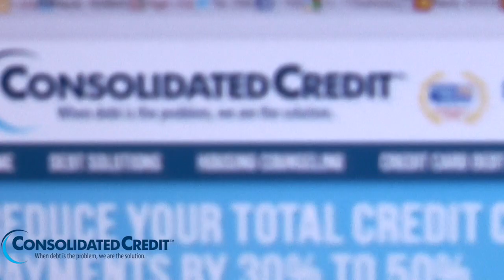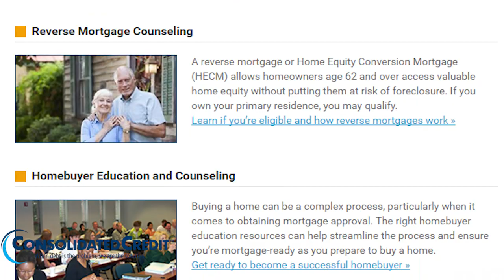Overcoming Credit Card Debt to Achieve the American Dream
Recently, reports have come out indicating that the American Dream is no longer possible for millions of Americans because they’re struggling to overcome problems with debt, from student loans to credit card debt.  While limited income and low credit scores do present challenges, with the right strategy even families struggle to make ends meet can eliminate debt and achieve financial stability and realize the American Dream by buying a first home.

Meet Maria Altamirano, a first-generation immigrant from Nicaragua who found relief from credit card debt with the help of Consolidated Credit. Once her debts we’re cleared away, she signed up for a first time homebuyer workshop and started working one-on-one with a HUD-certified housing counselor. Within six months, Maria and her family were able to move into their new home.